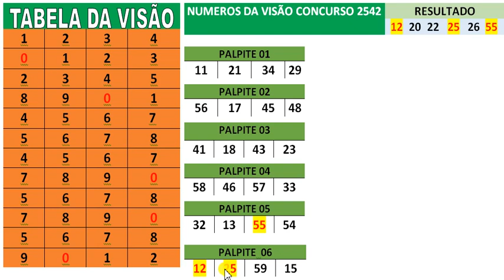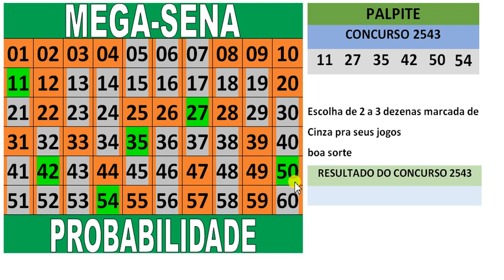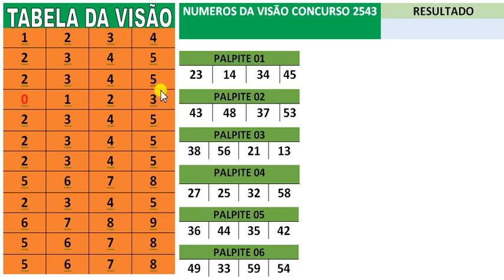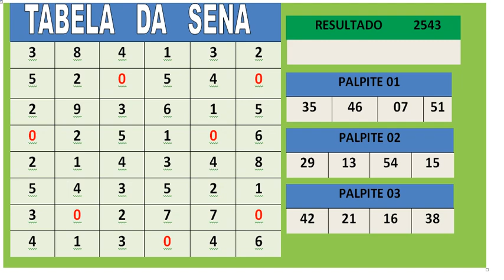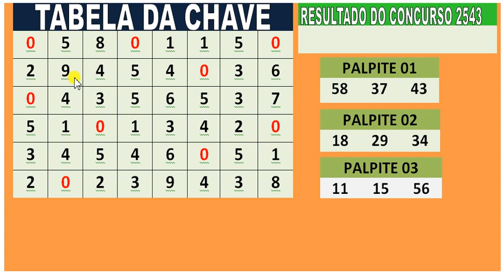mega sena concurso 2543